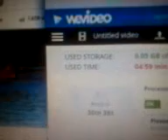episode 545 this is how long for a 4:59 video with WeVideo